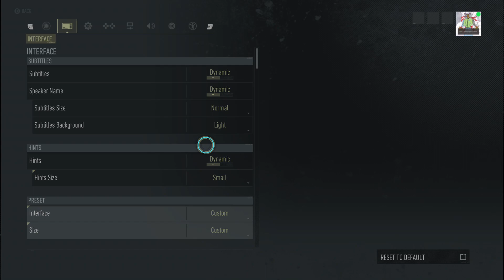"Death Becomes Her" staring Agent Weeping Willow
Welcome to Our PlayStation/Xbox Live, YouTube & Twitch Gamer Channel.
Content on this channel consists of 3rd person Shooters, Fighter, RTS, RPG, Action Adventure Live Streaming or Video edits  from the GTA LYFE INC. & Bout Dat Smoke Crew.

  Catch my Crew and I evenings or late nights on XBOX Live & PlayStation on Twitch ( Bout Dat Smoke TV )
 Being all  Bout Dat Smoke on GTA 5 Stuntin' and Pullin' licks  or on that Tom Clancy Ghost Recon & Division knocking heads off, straight Wesley Snipin' foes as if I'm Chris Kyle on a Tango. Or spraying the Ops with that Blicky!! On my Rick Ross yelling "40 rounds holla where the Yola at! Playa dead serious choppa wit da shoulder strap!" We Bout Dat Smoke all day every day!!